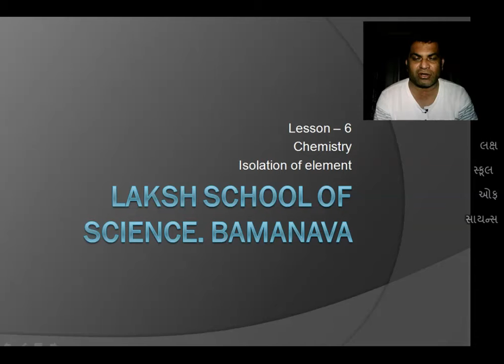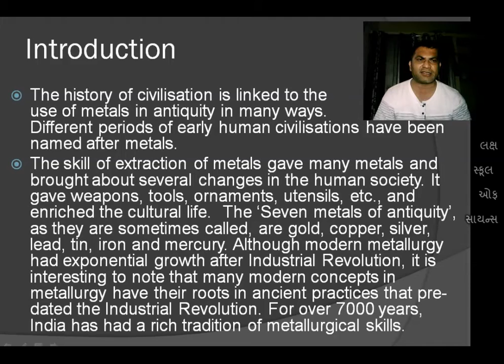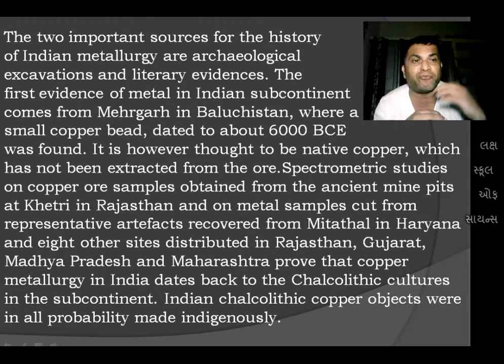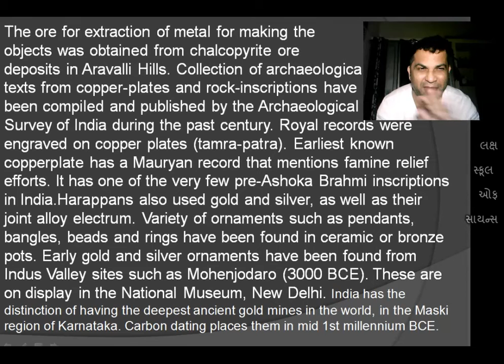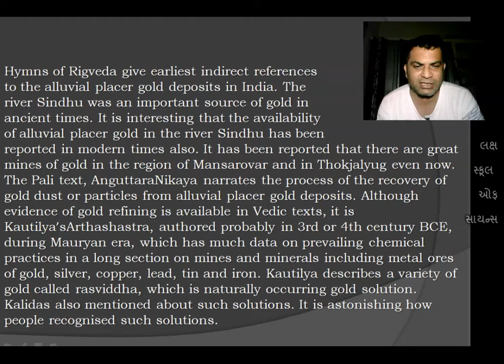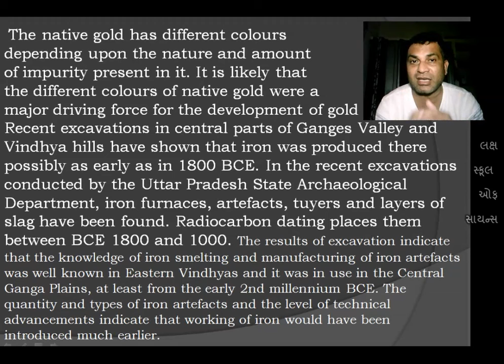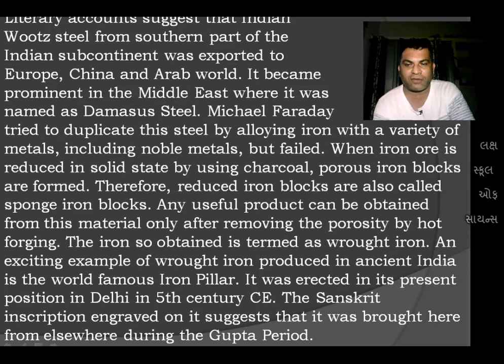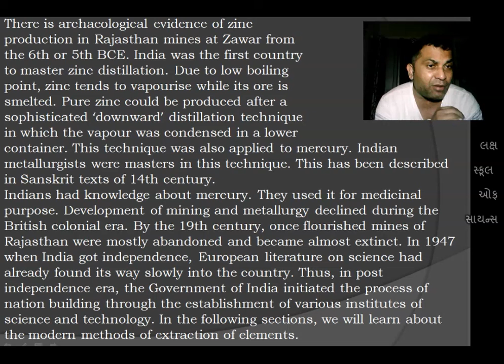12 EM Chemistry Lesson 6 Lecture 1 Introduction 21/09/20